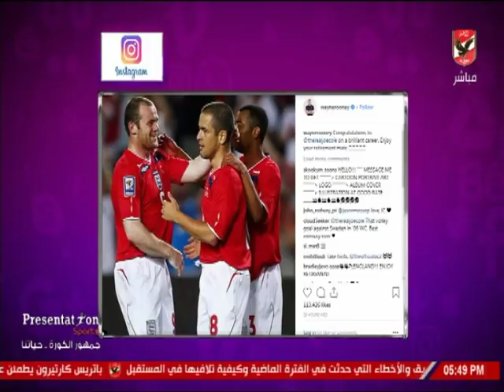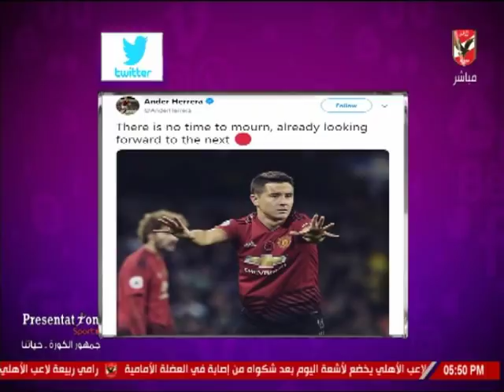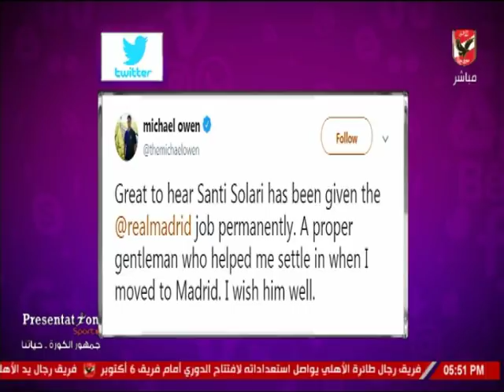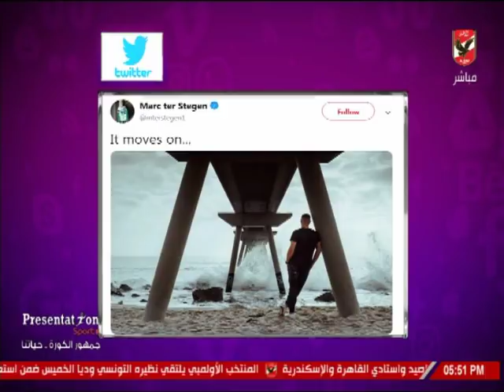شيما صابر تستعرض أخبار المحترفين في السوشيال ميديا